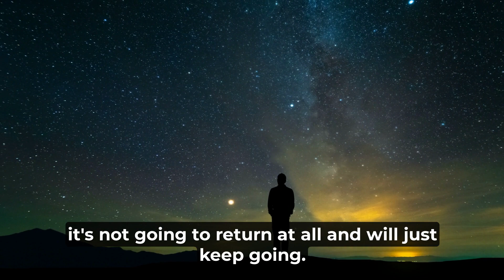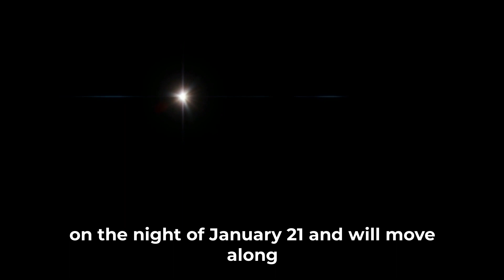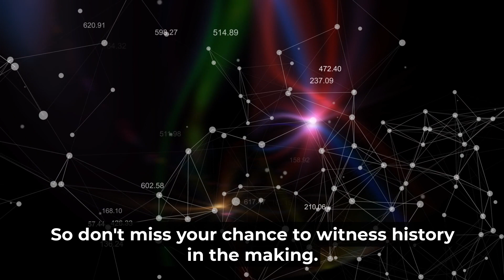ONE chance to see this comet before its gone FOREVER!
Comet ZTF is passing by Earth for the first time in 50,000 years.

This will be the last time a human will see it before it leaves our solar system for good!